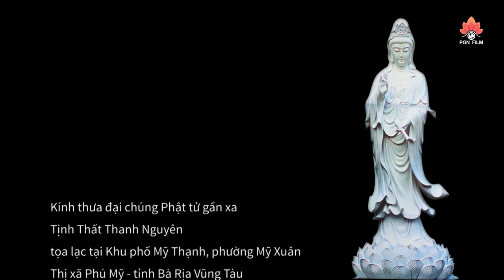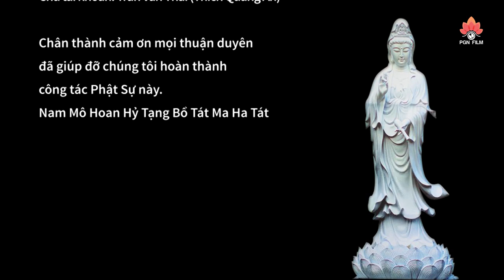► ÁNH SÁNG cho người Khiếm Thị - ĐĐ. Thích Quảng An (TỊNH THẤT THANH NGUYÊN))